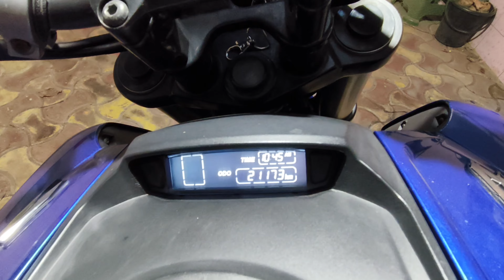আমার বাড়িতে নতুন সদস্য এসেছে 😃🏍️ || New Bike Purchase 🏍️❤️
used bike
new bike
modified dominar
dominar lovers
sani moto vlog
M.K. Motors